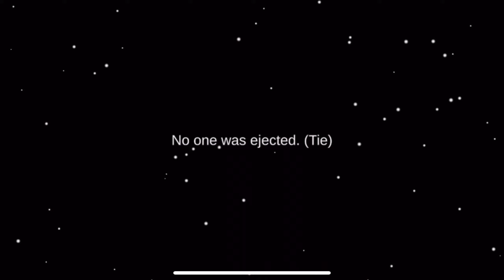There is a hacker among us...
Among Us hacking